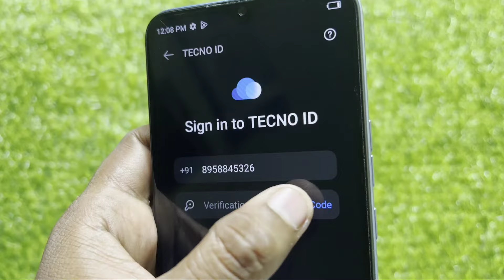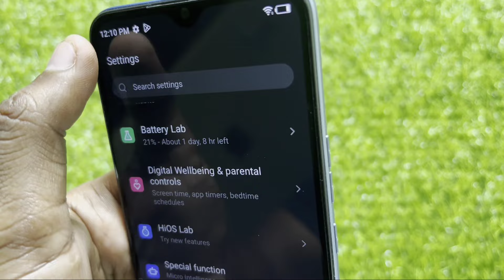How To Create Tecno ID & Tecno Account